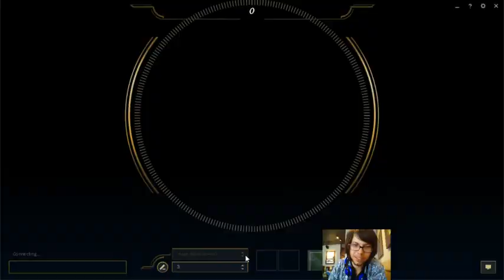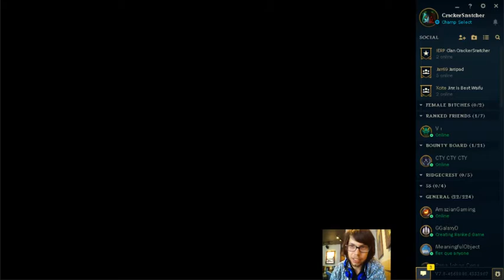League of Legends "Yasuo Top"